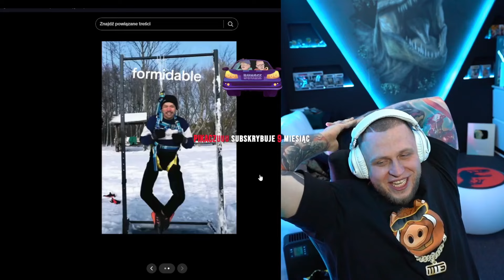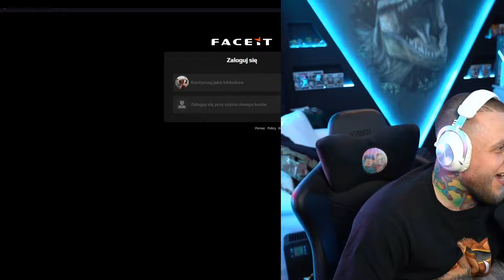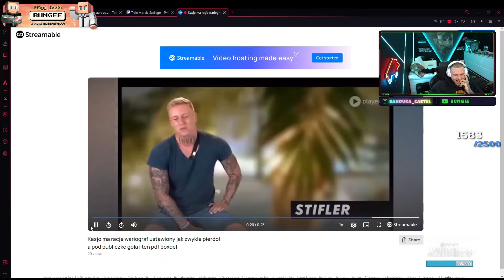BUNGEE WEEK REVIEW! #1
Pomoże mi to w rozwoju kanału oraz polepszeniu jakości materiałów ▶️
Dzięki 👌

Spis:
0:00 - 0:15 - MrDzinold, Szeli
0:16 - 0:19 - Intro
0:20 - 0:28 - Tuszol, Olejnik
0:29 - 0:57 - Bandura
0:58 - 1:18 - Kaleson
1:19 - 1:35 - Bandura, Tuszol
1:36 - 1:54 - Merghani
1:55 - 2:29 - Bandura, biseks
2:30 - 2:55 - Merghani
2:56 - 4:25 - Bandura
4:26 - 5:41 - Neex, Pyka97
5:42 - 6:22 - MrDzinold
6:23 - 6:38 - Neex, Pyka97
6:39 - 6:44 - Neex
6:45 - 6:52 - Outro